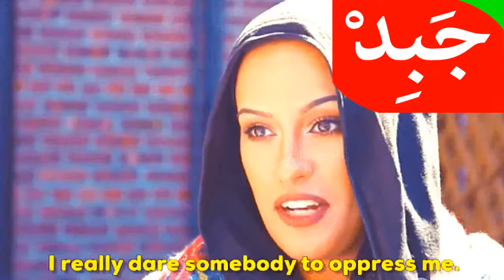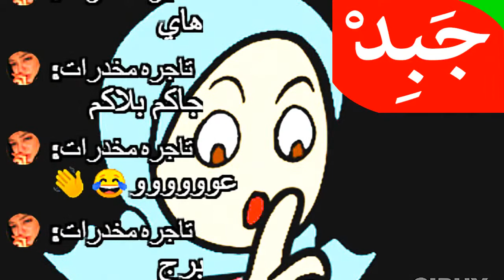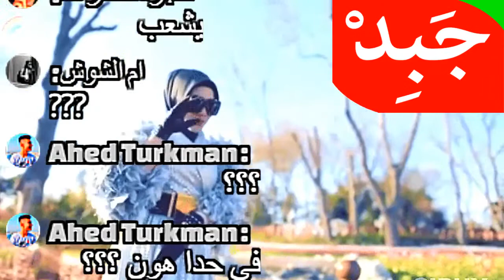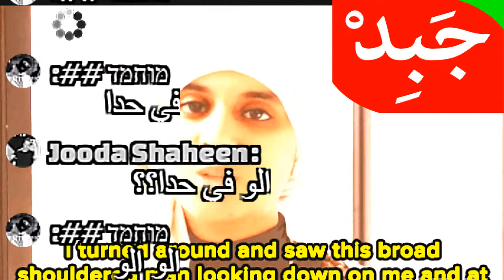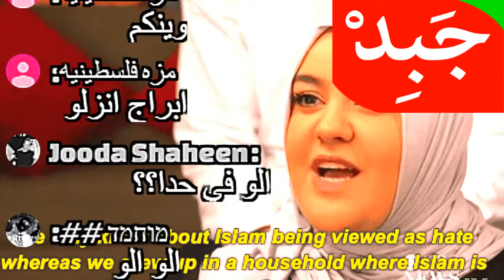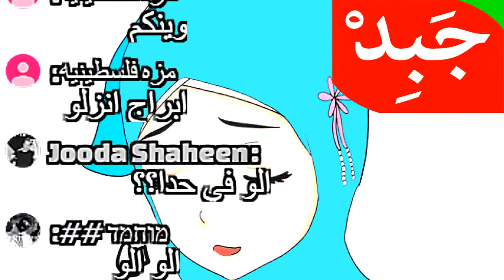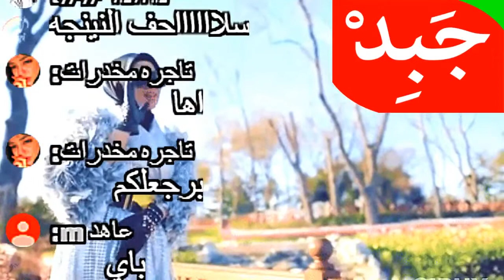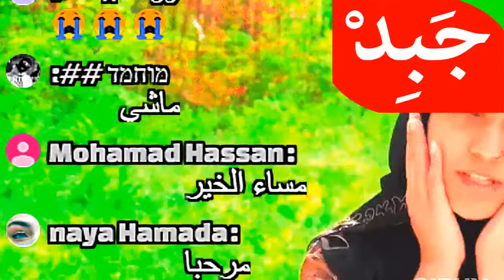JABiD Live - جبد مباشر